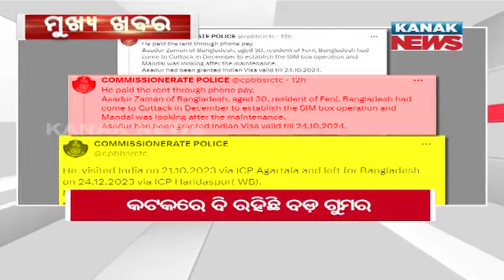10AM Headline || 19th August 2024 || Kanak News Live